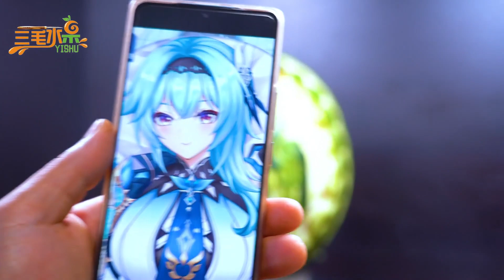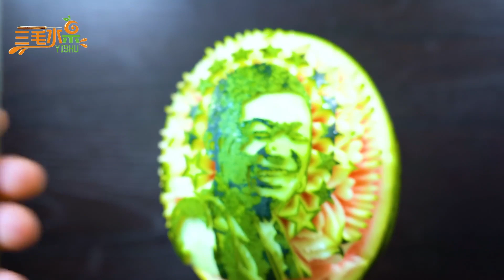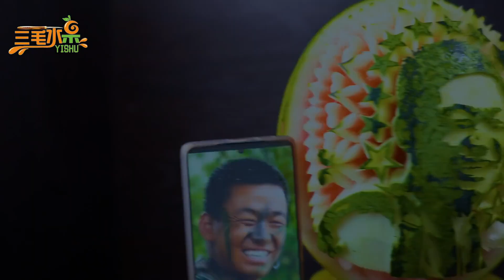Beautiful flowers and simple design watermelon carving | fruit carving|Butterfly Carving#watermelon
Hello, I'm Sanmao.
A self-taught food carver in China
Specializing in fruit and vegetable carving
Sharing the visual feast of edible art!